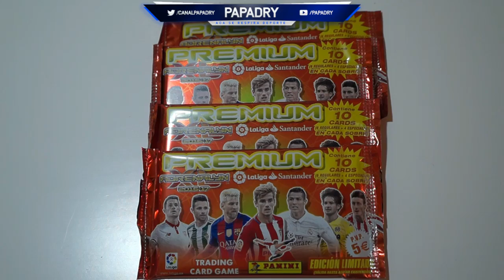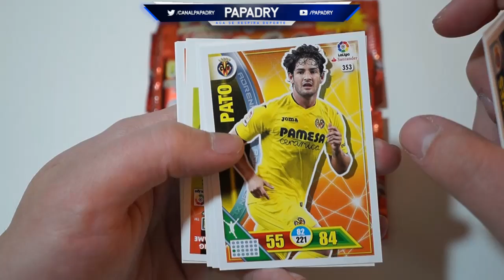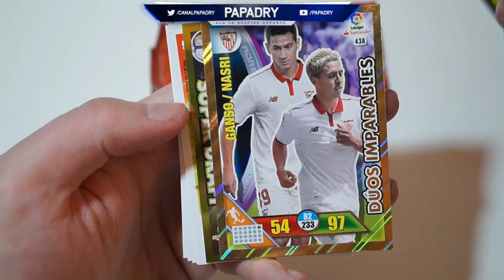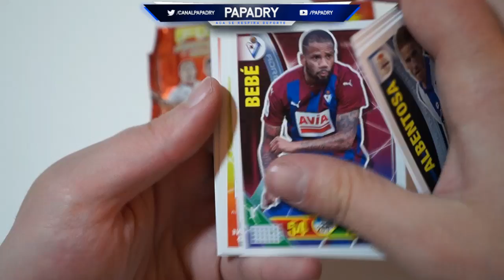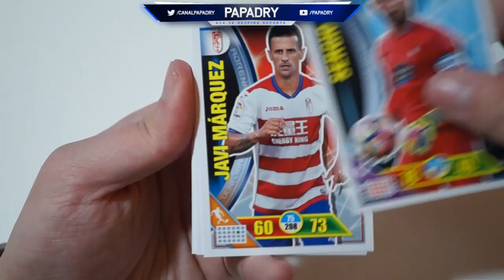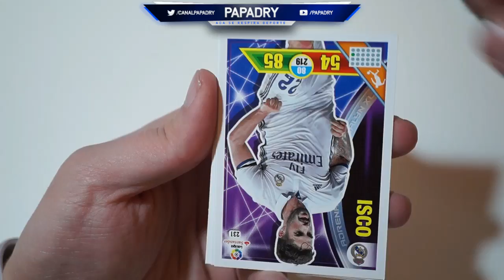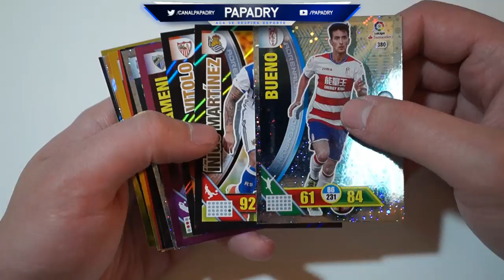PACK OPENING SOBRES PREMIUM #2 ADRENALYN XL LIGA SANTANDER | OJO!!